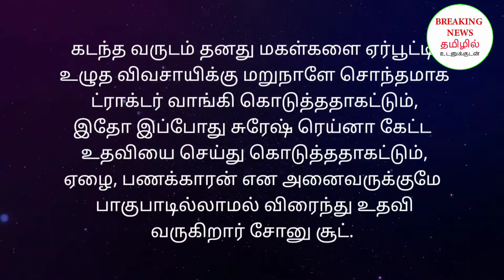சுரேஷ் ரெய்னாவுக்கு oxyzen கொடுத்து உதவிய சோனு சூட்!!